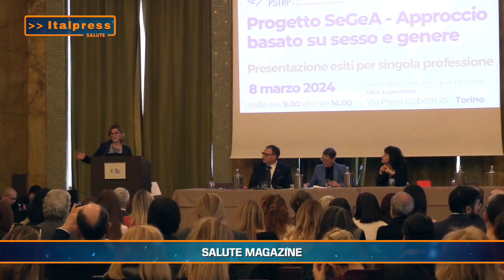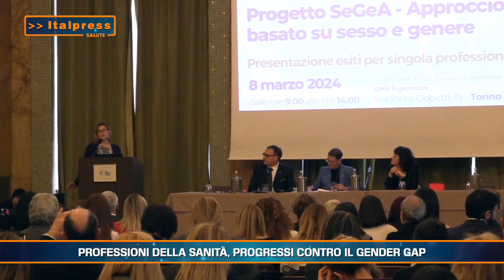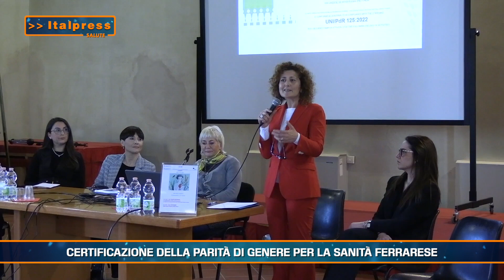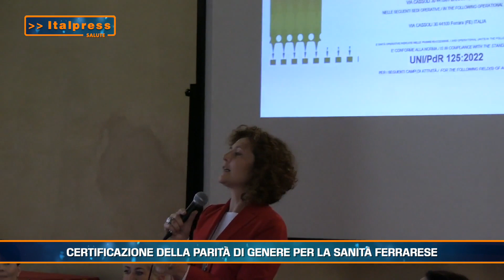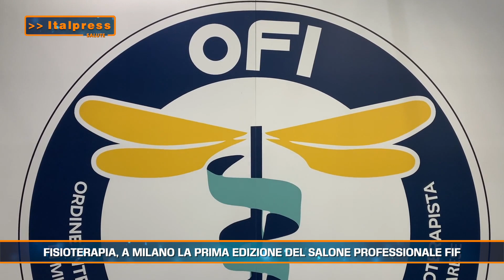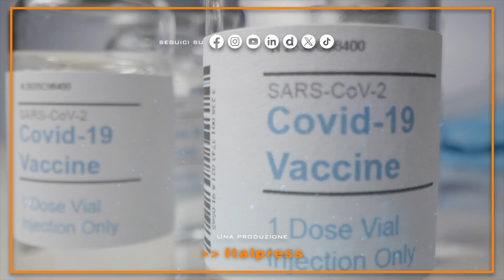Salute Magazine - 15/3/2024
ROMA (ITALPRESS) - In questo numero:
- Giornata Mondiale del Rene, avanti sulla prevenzione
- Professioni della sanità, progressi contro il gender gap
- Certificazione della parità di genere per la sanità ferrarese
- Fisioterapia, a Milano la prima edizione del Salone Professionale FIF
sat/mrv